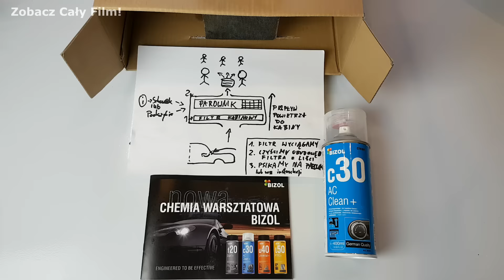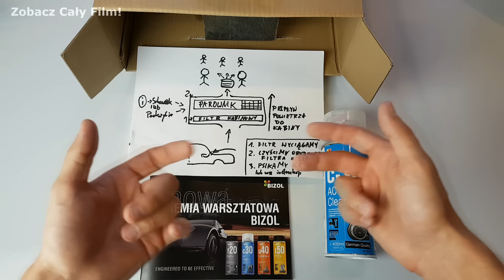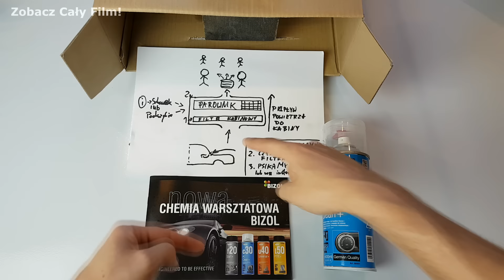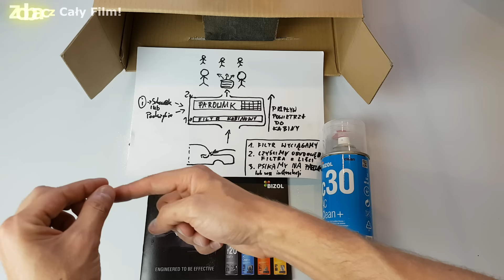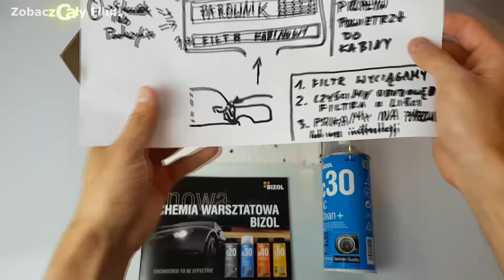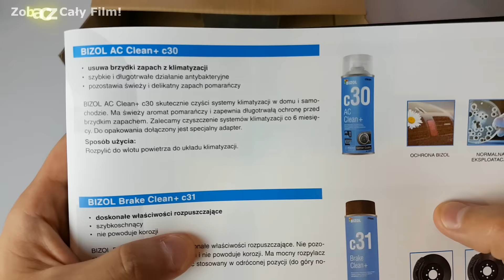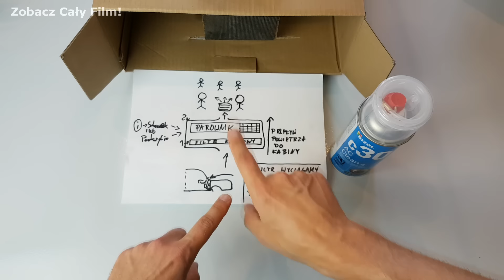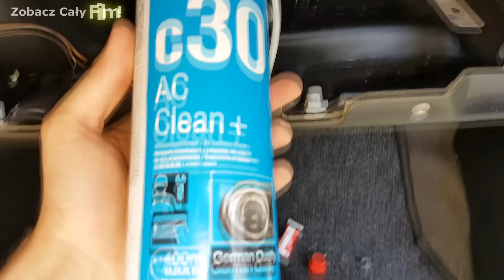Czyszczenie Klimatyzacji w samochodzie BIZOL AC Clean+ c30 | ForumWiedzy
Większość samochodów poruszających się po naszych drogach jest już wyposażona w układ klimatyzacji. Oprócz przeprowadzania co najmniej raz w roku przeglądu technicznego tego układu, polegającego na sprawdzeniu szczelności i ewentualnym uzupełnieniu czynnika chłodzącego oraz wymianie filtra kabinowego na nowy, należy również pamiętać o jego odgrzybianiu i czyszczeniu. Zabieg ten jest niezwykle ważny dla zachowania komfortu użytkowania pojazdu jak i własnego zdrowia. Zaniechanie tej czynności powoduje, że do kabiny przez nawiew mogą dostawać się bakterie, grzyby i inne mikroorganizmy. Mogą one wywoływać  reakcje alergiczne: kichanie, kaszel, łzawienie oczu i inne dolegliwości. Ponadto obecność mikroorganizmów powoduje powstanie niezdrowej,  nieprzyjemnej woni we wdmuchiwanym do auta powietrzu.

Jedną ze skuteczniejszych metod dezynfekcji układu klimatyzacji jest metoda piankowa. Do jej zastosowania potrzebny jest środek chemiczny, np. firmy BIZOL AC Clean+ c30 nr art. 8001 o pojemności 400ml.

Produkt  ten posiada lekki i orzeźwiający zapach pomarańczy i zapewnia długotrwały efekt świeżości w aucie. W zestawie dostępny jest specjalny adapter pozwalający lepiej spenetrować kanały dopływu powietrza.

W zależności od dostępu do parownika produkt można zastosować na dwa sposoby albo od strony silnika albo od wnętrza kabiny.

Gdy preparat zamierzamy rozpylić od strony parownika to należy postępować w następujący sposób:

- wymontować filtr kabinowy;

- ustawić nawiew w kabinie tylko na centralne kratki;

- wyłączyć klimatyzację;

- ustawić obieg zewnętrzny oraz maksymalne obroty dmuchawy a pokrętło temperatury na minimum;

- rozpylać niewielkie ilości preparatu przez minutę do zewnętrznych kratek wlotu powietrza (zazwyczaj są one w komorze silnika od strony pasażera)

- wyłączyć klimatyzację;

- ustawić obieg wewnętrzny oraz maksymalne obroty dmuchawy a pokrętło temperatury na minimum;

- sprawdzić gdzie następuje najsilniejsze zasysanie powietrza z kabiny. Najczęściej powietrze jest zasysane przy podłodze po stronie pasażera;

- wprowadzić elastyczny przewód do wlotu i  rozpylać preparat z krótkimi przerwami przez minutę

Jest też opcja bardziej polecana, gdy chcemy dokonać kompleksowego czyszczenia obudowy parownika, filtra kabinowego i bezpośredniego rozpylenie środka na powierzchnię parownika, dzięki czemu parownik zostanie oczyszczony kompleksowo, a jednocześnie cały odpływ klimatyzacji zostanie przetkany, oczyszczony, a obce organizmy zabite, to najlepszym sposobem jest zrealizować czynności krok po kroku wg filmu, jaki wykonany został przy zastosowaniu środka BIZOL C30 AC CLEAN+ na samochodzie OPEL ASTRA G z klimatyzacją.

Zapraszam do zobaczenia całego filmu i wg uznania wybrania opcji odgrzybiania swojego parownika.

Czyszczenie układu klimatyzacji powinno się przeprowadzać, co najmniej raz na pół roku.

Niebawem powstanie poradnik wideo, jak stosować ten preparat, który jest wg zapewnień producenta bardzo skuteczny i mam zamiar to sprawdzić.

👊 Pozdrawiam